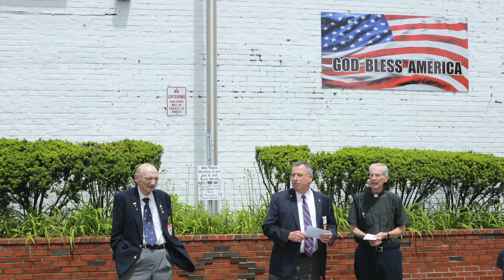The Fr. Judge #6893 K of C YouTube Trailer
The Fr. Thomas A. Judge #6893 K of C YouTube Trailer